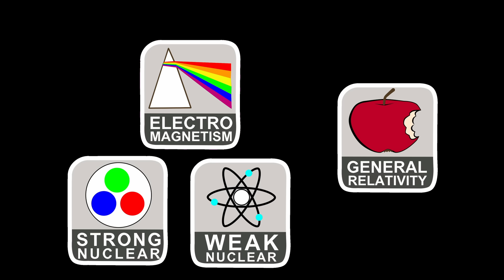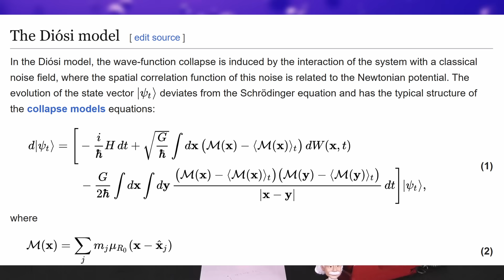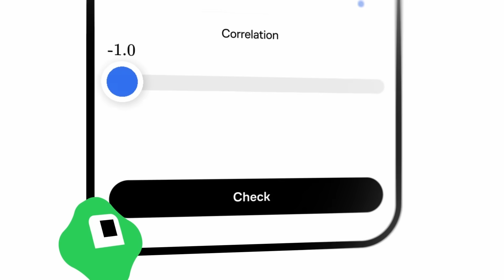Why Theories of Everything Keep Failing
Check out course in science, computer science, or mathematics on Brilliant!

If you keep up with science headlines, you’ve probably noticed that a new “theory of everything” pops up pretty much every week, disappearing forever after its few seconds of fame. Today I want to explain why I think these theories are constantly failing, what they might be missing, and what might be the most promising approach to date.